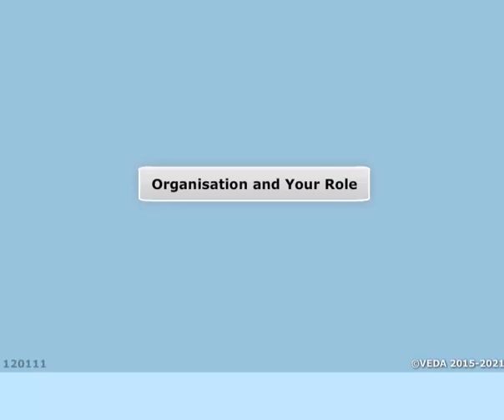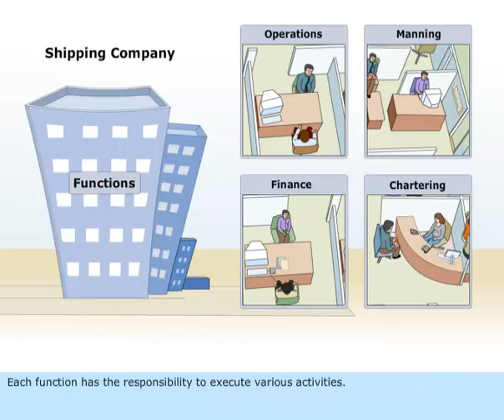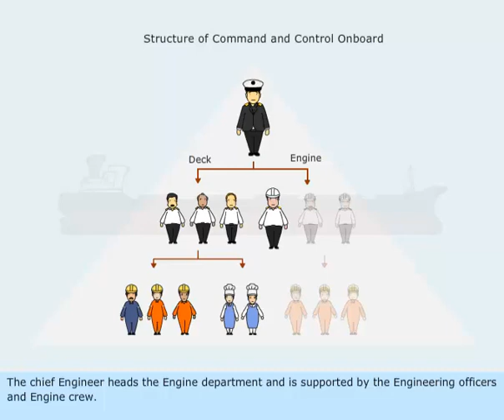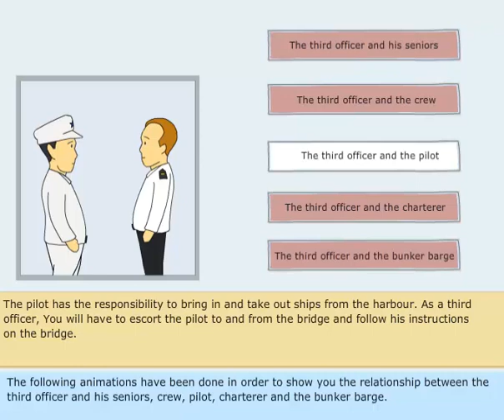ME0 CLASS 2 AND CLASS4 -(SHIP SAFETY ,ENVIRONMENTAL PROTECTION AND PERSONAL CARE.LESSON)- 155